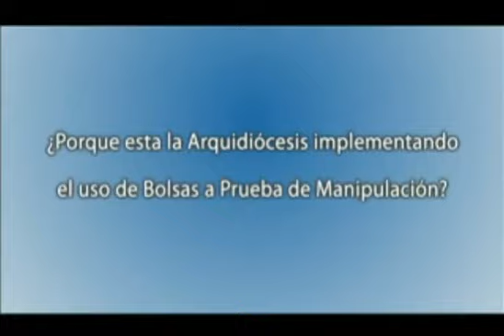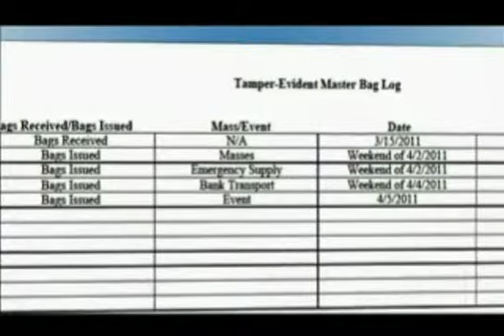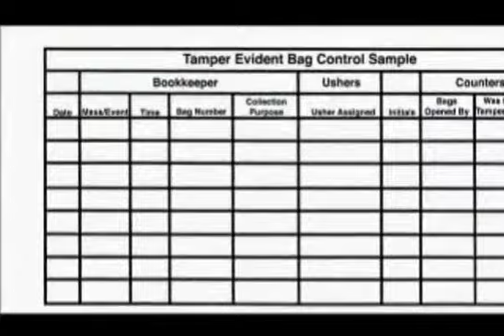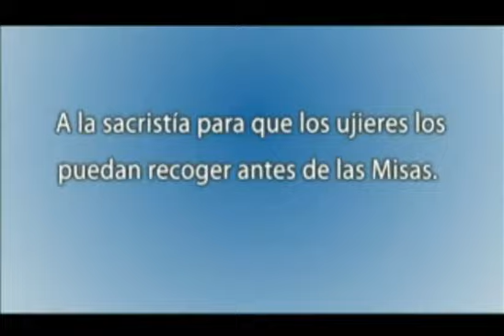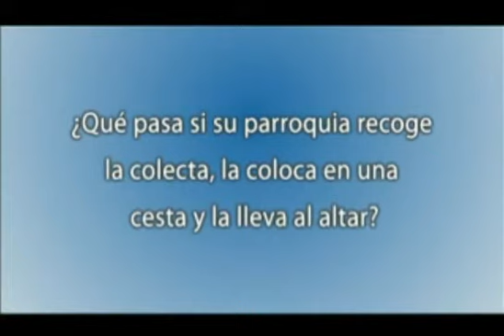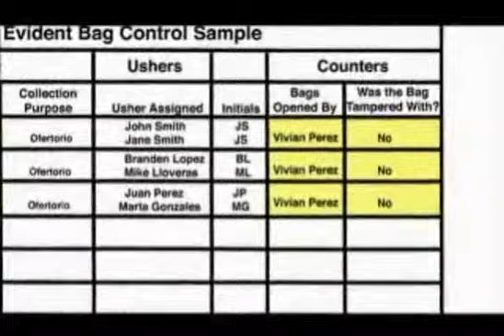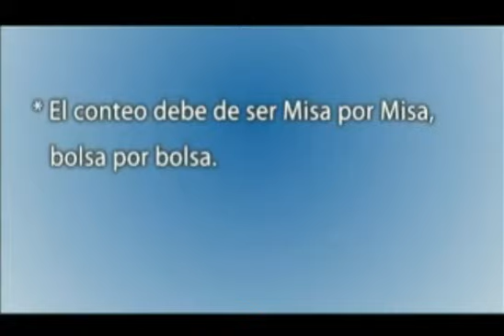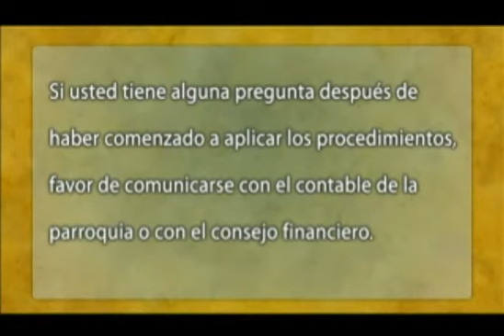Bolsas a prueba de manipulación